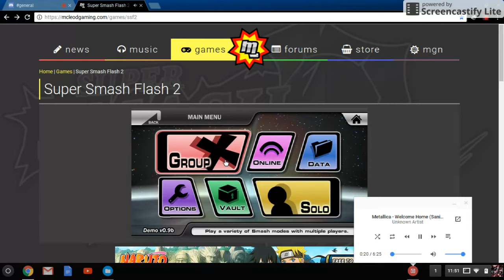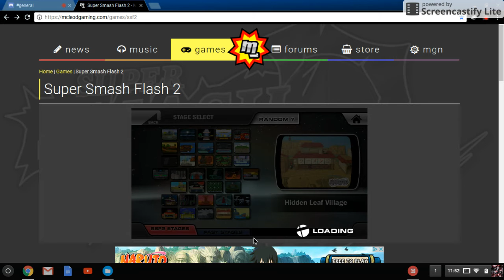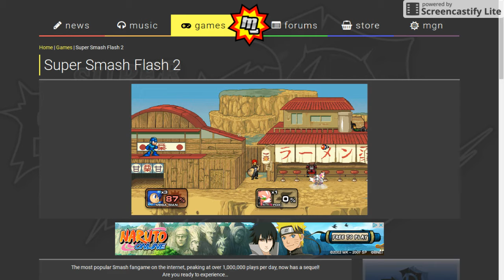SSF2 The laggy beginning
my first time recording this game and getting cut off